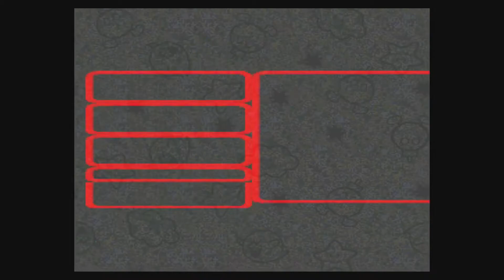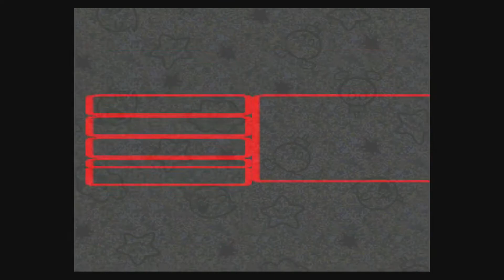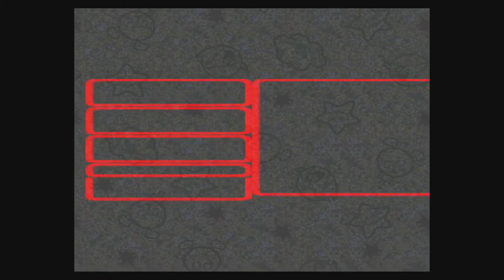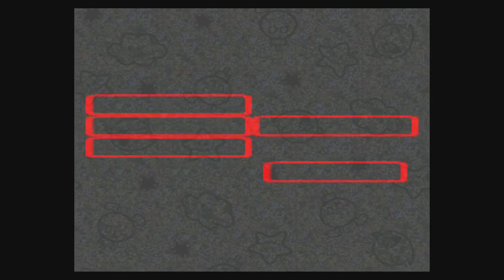Game Design Prodigies in the Making - Super Mario RPG - 3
In today's episode of Super Mario RPG, aside from making our way through the mole mine, fighting Croco again, getting to Booster's tower, then getting to the top only to watch ourselves be defeated forthwith, Twitter Jeff has a new segment.

Twitter Jeff says the title of a board game that actually exists, then asks Producer Danielle and Joe-Joe guess what the game is. They are FRIGHTENINGLY close to what the actual game is. It's pretty wild.

We also tackle a Tuesday's with Queries for Wednesday. The question: How do I get my dog to attack grandma?